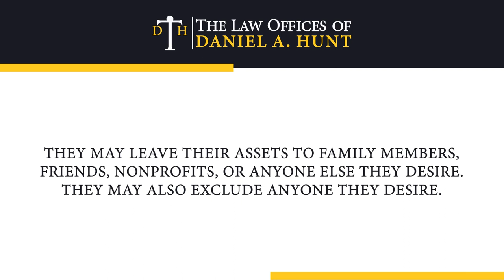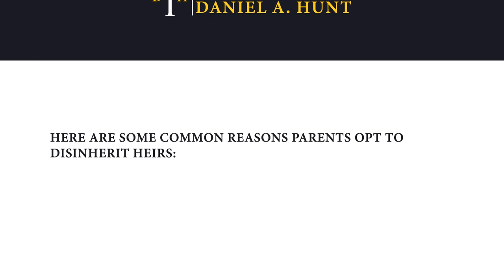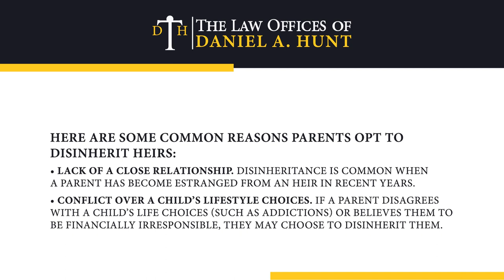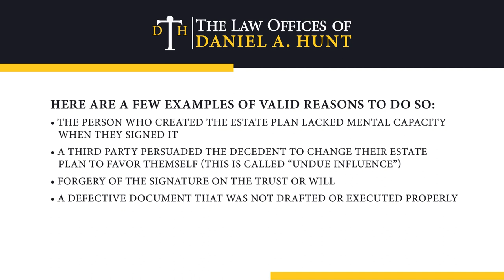What Can I Do If I Was Disinherited?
One common question we hear is: “What can I do if I was disinherited?” If your loved one disinherited you from their estate plan, you may still have options.

In this video, Daniel Hunt (Certified Specialist in Estate Planning, Trust & Probate Law) explains what it means to be disinherited and how to move forward.